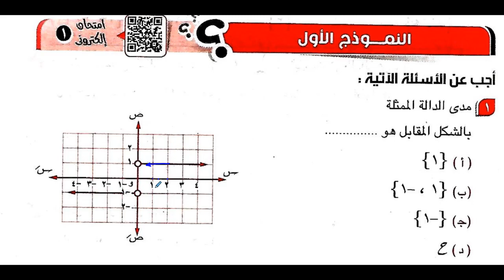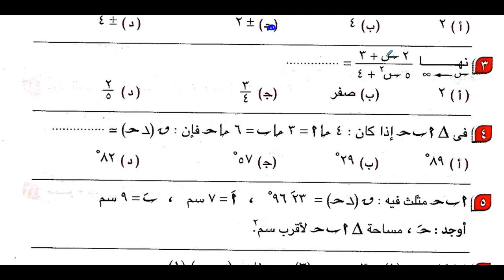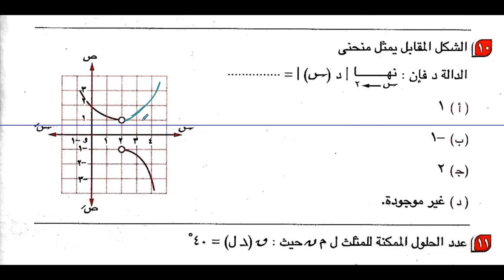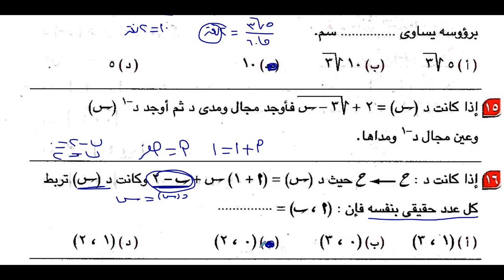مراجعة نهائية رياضيات حل النموذج الاول .. الجزء الاول .. من كراسة المعاصر الصف الثانى الثانوى 2021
مراجعة نهائية رياضيات الصف الثانى الثانوى حل النموذج الاول من كراسة المعاصر  القسم العلمى
الصف الثانى الثانوى علمى وادبى